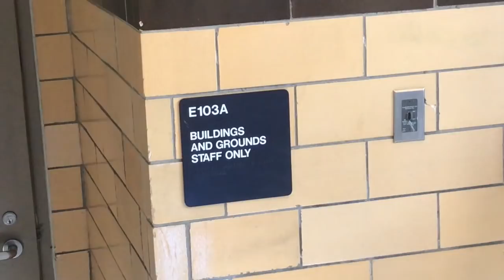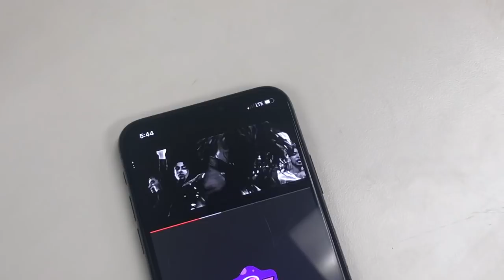HPHS Theatre O Beautiful 2018 Documentary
This is a documentrary of Highland Park High School's 2018 performance of O Beautiful written by: Theresa Rebeck.
Huge shoutout to the cast and crew, and a even bigger shoutout to the Director Scott Shallenbarger and the Technical legend David Solotke.
Can't forget the costume LEGEND Mrs. Conway.
Last but not least so much to props QUEEN Ms. Vombrack.
Up Up & Away - Kid Cudi
Flatbed Freestyle - Playboi carti
Advenutre time Remix.